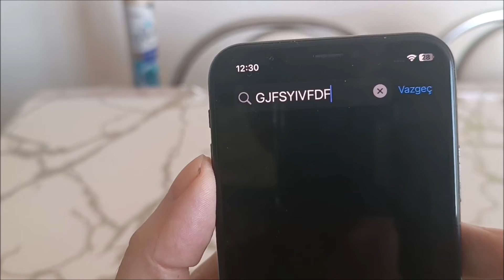İPhone 11 küçük harf başlama - iphone 11 büyük harf ile başlatma ayarı nasıl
İPhone küçük harf başlama - iphone büyük harf ile başlatma ayarı nasıl yapılır. İphone ayarlar